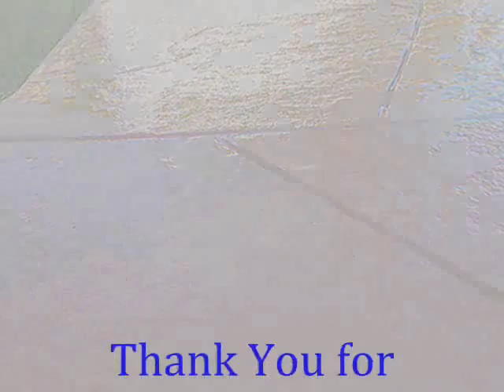Alhambra Cement Stain call Shafran 310 295 1960